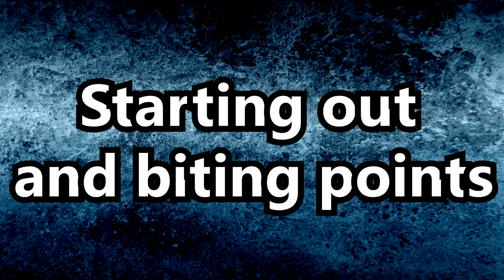#101 How to Ride a Geared Motorcycle! on a Honda CB125F!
Hey guys, i know this is not my normal kind of video but felt like doing a "How to Ride a Geared Motorcycle". Thought is would be helpful as i know a lot of my subscribers i just getting into motorcycling!

This video shows you:
What is important on a geared bike - 2:40
Starting out and Biting points - 3:13
Shifting up Gears - 6:04
Shifting down Gears - 8:08
Feathering your Clutch - 10:22

Any questions, message me or comment!

Bike: Yamaha MT-125 ABS 2015 / Yamaha MT07 ABS 2016
Exhaust: Scorpion Serket Taper/Akrapovic Universal Exhaust
Camera: GoPro Hero 4 Silver
Mic: Dagee DG-001
Helmet: Shark S700S Trax/MT Helmets Thunder

Ride safe :D